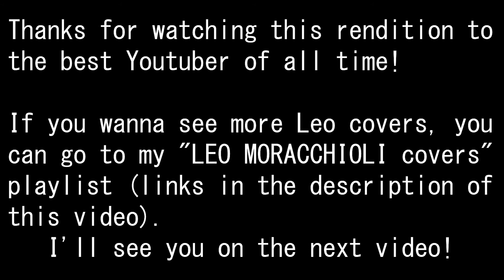5 Best LEO MORACCHIOLI Solos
Here are 5 of the best Leo Moracchioli solos that he makes within his amazing metal covers 😊😊
I cannot stress this enough: Leo is THE BEST YOUTUBER OF THE WORLD, and the reason that I decided to run this channel and keep uploading videos! 😎👌

All backingtracks belongs to Frog Leap Studios.

Hey! I'm Yony Gut1, and this channel is for all the cinema aficionados of Youtube.
I make metal covers of my all-time favourite Movies and TV shows. I try to release one cover every Saturday.
Besides that, I'm also a filmmaker for Rock bands in my home town.